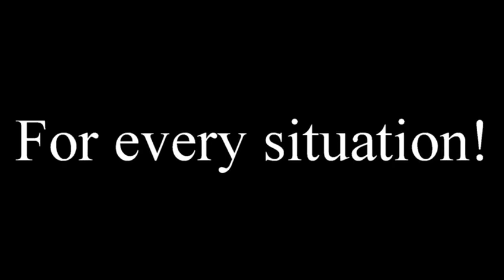Cooler Trailer Sirius Trailers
WE have developed a special cooler trailer with a door/ramp combination in the back. Due to the 2 insolated doors at the inside of the trailer you work load will be a lot lighter! LIfting heavy loads is not needed anyore. Loading with a forklift is possible at well.
Sirius Trailers "the next generation"